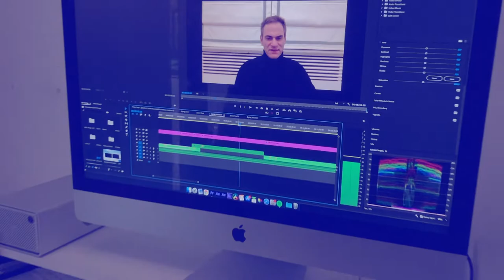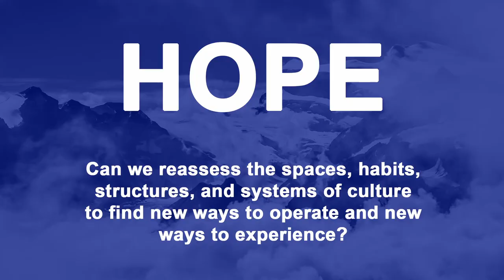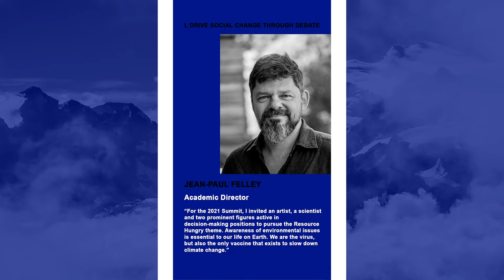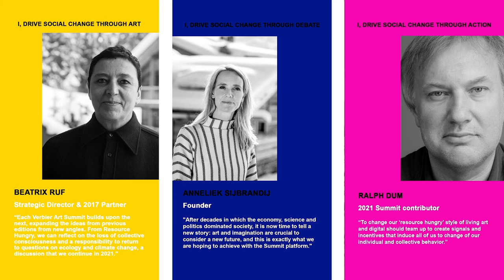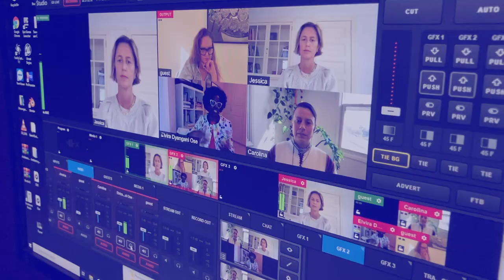Opening Film, 2021 Verbier Art Summit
To celebrate the Verbier Art Summit’s fifth anniversary on Friday 29 and Saturday 30 January 2021, the Summit invited leading artists and thinkers from all over the world to deepen debate on:
RESOURCE HUNGRY
OUR CULTURED LANDSCAPE AND ITS ECOLOGICAL IMPACT

The Summit’s Strategic Director Beatrix Ruf conceived the international debate series, moderated by the former partnering museum directors and coming from all over the world: New York, São Paulo, Beijing and London. The debates include speakers such as the artists Andrea Bowers, Carolina Caycedo, Philippe Rahm, Naine Terena and Clare Twomey, philosopher Djamila Ribeiro, professor Timothy LeCain, director of the EPFL-ECAL Lab Nicolas Henchoz, museum directors Daniel Birnbaum, Elvira Dyangani Ose, Jessica Morgan, Philip Tinari and Jochen Volz, as well as ecological change-makers such as Alison Tickell, the founder of Julie’s Bicycle, a London based charity that supports the creative community to act on climate change and environmental sustainability.

The 2021 Swiss speakers were invited by Jean-Paul Felley, the Summit’s Academic Director and director of the EDHEA (the Valais School of Art), and include the artist Claudia Comte, Professor of Environmental Sciences at EPFL (the École polytechnique fédérale de Lausanne) Tom Battin, and cultural leaders Hedy Graber, head of the Cultural and Social Directorate at the Federation of Migros Cooperatives, and Madeleine Schuppli, head of Visual Arts at the Swiss Arts Council Pro Helvetia. These interdisciplinary speakers will offer their different perspectives on a resource hungry epoch and reflect on how we can find a new way forward.

The Verbier Art Summit is a non-profit driving social change through art. The Summit connects thought leaders to key figures in the art world to generate innovative ideas.